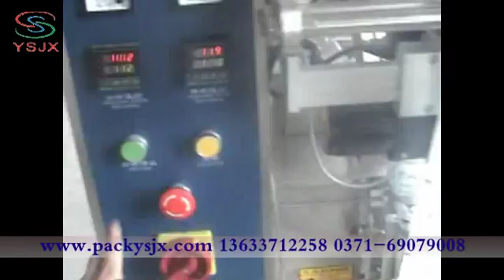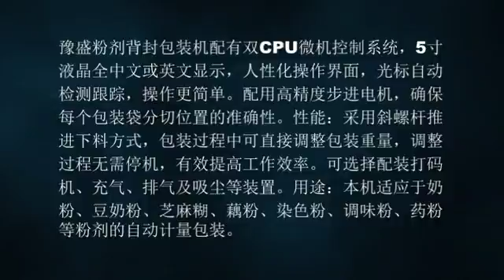Back seal powder packing machine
Henan Yusheng Packaging Machinery Co., LTD